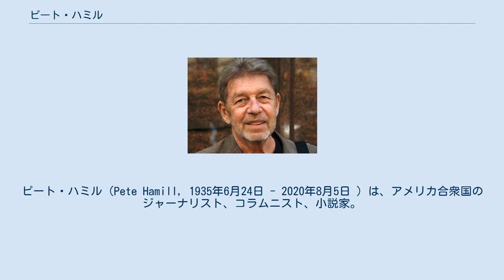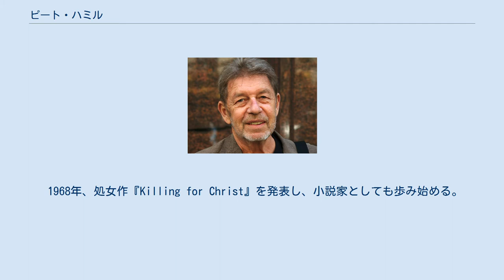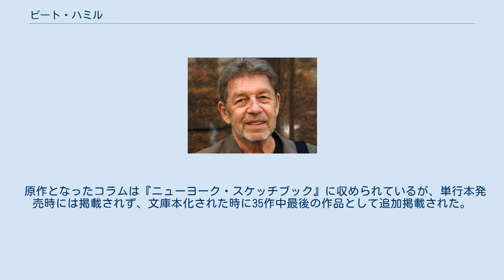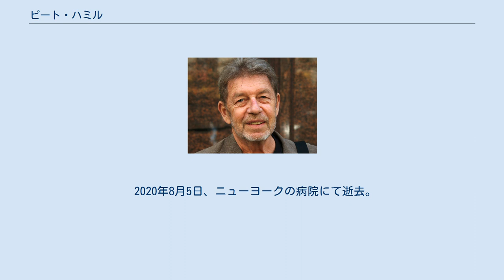ピート・ハミル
ピート・ハミル（Pete Hamill, 1935年6月24日 - 2020年8月5日 ）は、アメリカ合衆国のジャーナリスト、コラムニスト、小説家。
ニューヨーク州ブルックリン生まれ。
妻はジャーナリストで作家の青木冨貴子。
2人の娘の父親である。
 ピート・ハミルは、アイルランド系移民の親を持つ7人兄弟の長男としてブルックリンに生まれる。
家の経済的理由から高校を2年で中退し、後に通ったカレッジも中退した。
ブルックリン海軍工廠（こうしょう）の板金工場で働き始める。
1952年に海兵隊に志願し、フロリダ勤務となる。
その頃、アーネスト・ヘミングウェイやコンラッドに傾倒し、自身もジャーナリズムや作家への憧れを持つようになる。
 海軍を除隊した後はニューヨークの美術学校プラット・インスティテュートとメキシコのメキシコ・シティ・カレッジMexico City Collegeに通って美術を学び、1956年にはマンハッタンに自身のスタジオを開設してグラフィックデザイナーとして生計を立てるようになる。
 1958年、23歳の時に、当時『ニューヨーク・ポスト』紙の記者で作家でもあったJ・ウェクスラーへ送った彼の著作への感想がウェクスラーの目にとまり、記者として『ニューヨーク・ポスト』に迎えられる。
以後大衆紙を中心に活躍し、ベトナム戦争ではジャーナリストとして反戦の立場を貫いた。
 1968年、処女作『Killing for Christ』を発表し、小説家としても歩み始める。
ハミル作品の評価は、乾いた簡素な文体の中にも、名もなき人々の生活心情をすくい上げようとする彼独自のやさしさにあふれた眼差しが身上であると言われる。
 日本では山田洋次監督作品である映画『幸福の黄色いハンカチ』の原作（1971年にニューヨーク・ポスト紙に掲載されたコラム『Going Home』）を書いたことでも知られている。
1973年、ドーン（Dawn）が『幸せの黄色いリボン』（en:Tie a Yellow Ribbon Round the Ole Oak Tree）を歌いビルボード1位に輝く大ヒットになった。
これに対しハミルは自分のコラムを基にした歌であるとして提訴したがのちに取り下げた。
夫や恋人の帰還を祈って黄色い布を巻くのは以前から見られた風習であり、1949年にジョン・ウェインが主演し大ヒットした西部劇『黄色いリボン』（She wore a yellow ribbon）でも、この風習を歌詞にした映画と同タイトルの民謡が主題歌として歌われている。
 原作となったコラムは『ニューヨーク・スケッチブック』に収められているが、単行本発売時には掲載されず、文庫本化された時に35作中最後の作品として追加掲載された。
 2020年8月5日、ニューヨークの病院にて逝去。
85歳没。